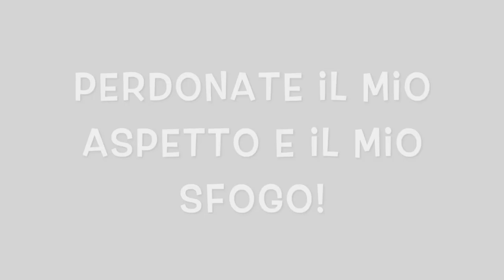INTERVENTO CATARATTA AGGIORNAMENTO + SENSIBILITA' DOVE SEI?